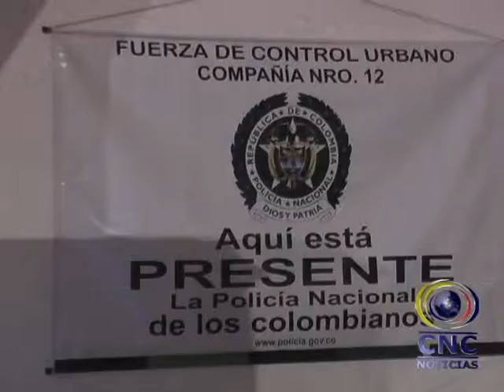Palmira y Cerrito Beneficiadas con el Plan de seguridad Corazón Verde